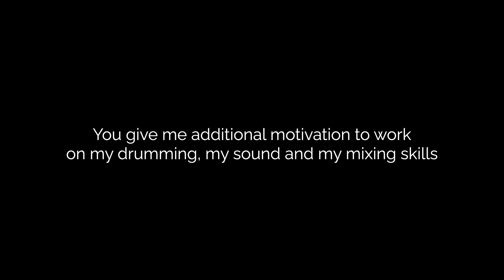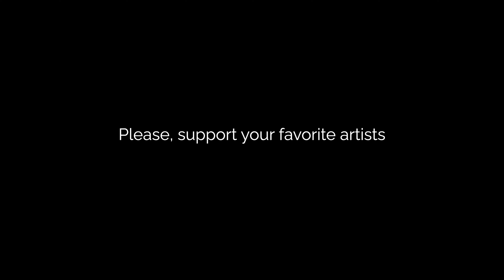How To Destroy Angels - A Drowning Drum Remix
Short-lived side project of NIN mastermind Trent Reznor. I really liked the vibe and decided to do my own version with live drums.